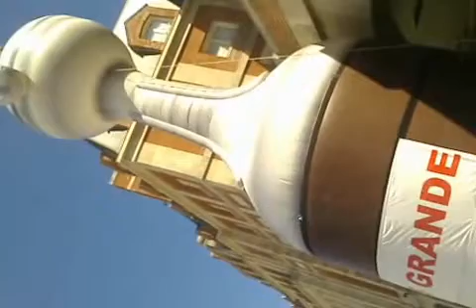mar del plata es de river ♥